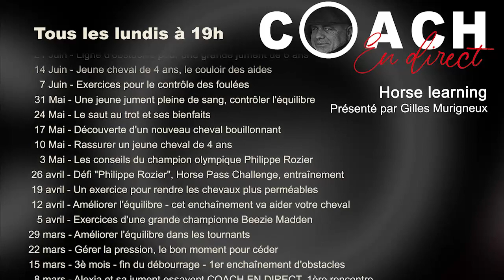COACH EN DIRECT Abaisser le hanches de votre cheval facilement, un moyen simple.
Cette semaine : Edouard cavalier invité  découvre un moyen simple pour abaisser les hanches de cette jeune jument extrêmement prometteuse.
En espérant que le contenu vous plaise,
Amitiés équestres,
Gilles Murigneux

Pensez à activer la cloche pour être informé des parutions.